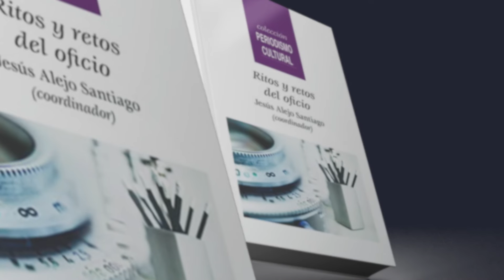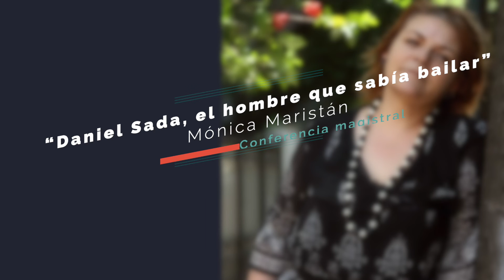61 FLUG Feria del Libro y Festival Cultural Universitario